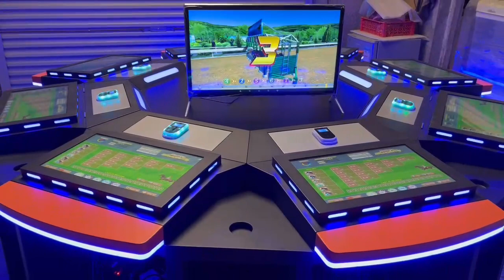Video - Royal Horse Racing